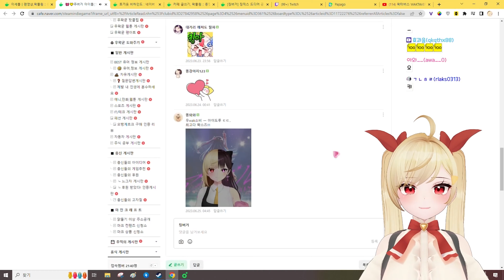주버거 퓨전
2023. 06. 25 / 주버거 퓨전
✂ 클리퍼 :  콩붕어